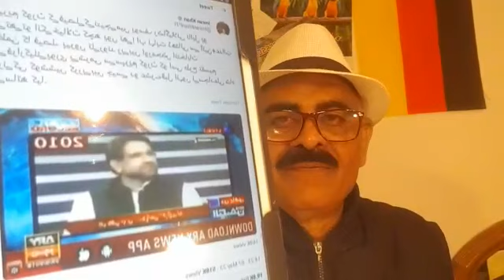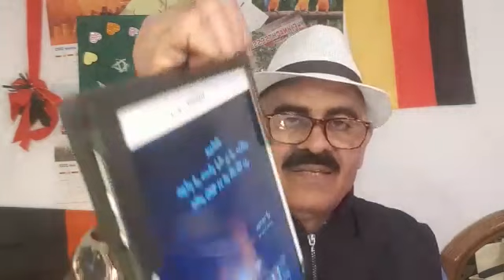11 May 2023